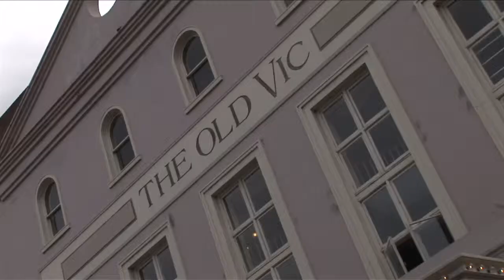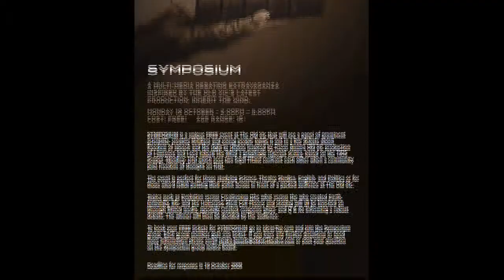Symposium at The Old Vic